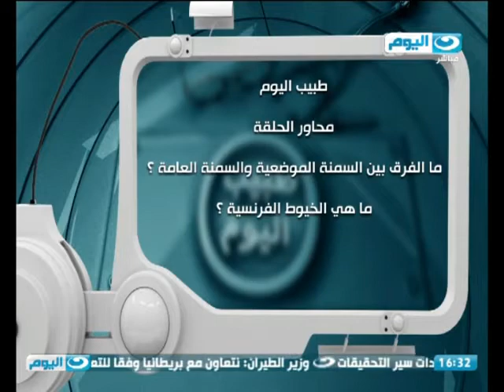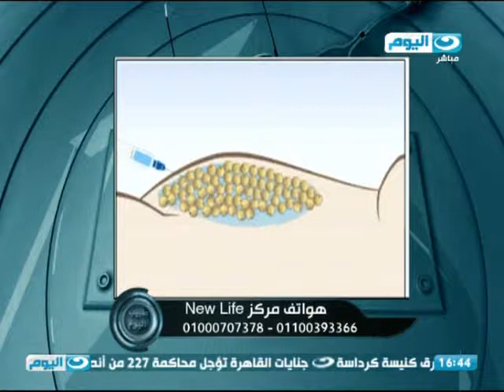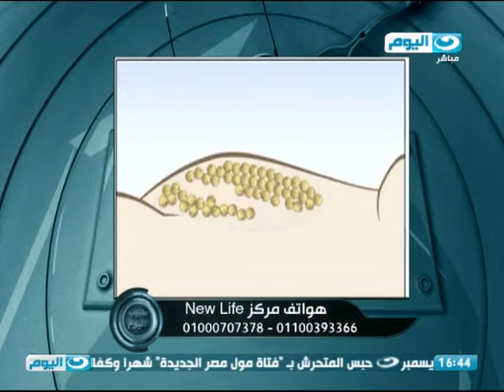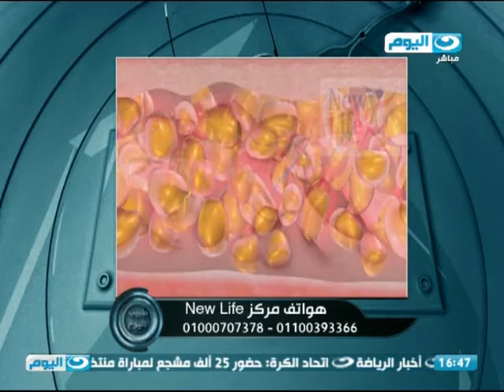طبيب اليوم لقاء مع الدكتور احمد ثروت مدرس جراحة التجميل والحروق وحلقة عن الفرق بين السمنة الموضوعي